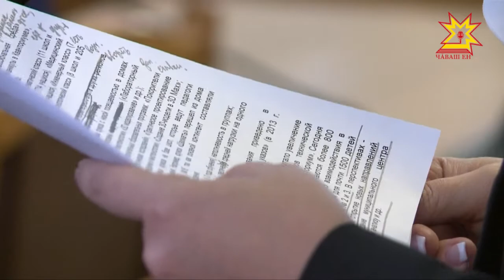Хушма пĕлÿ кашниех илме пултарать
Уроксем хыççăн ачасем тĕрлĕ секцисемпе кружоксене çÿреме кăмăллаççĕ. Пĕри спортпа туслă, тепри пултарулăха аталантарассишĕн тăрăшать, виççĕмĕшĕ шашка-шахмăт вылять. Вĕсем валли Шупашкарта 3 пин ытла тĕрлĕ енлĕ кружокпа секци йĕркеленĕ. Кăçал хушма пĕлÿ паракан çуртсене аталантарма тĕп хула хыснинчен 500 миллион ытла тенкĕ Уйăрнă. Çак укçана еплерех усă курассине паян хула администрацийĕнче пăхса тухрĕç.